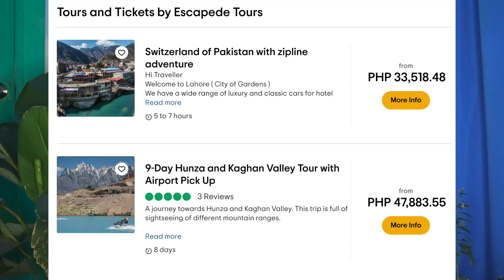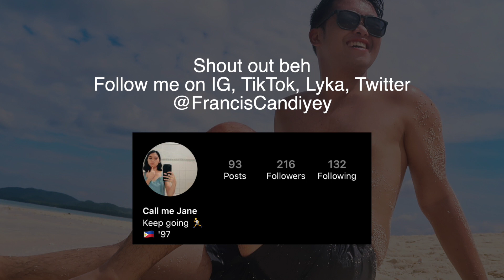NINAKAW LAHAT NG GAMIT NILA SA PAKISTAN!